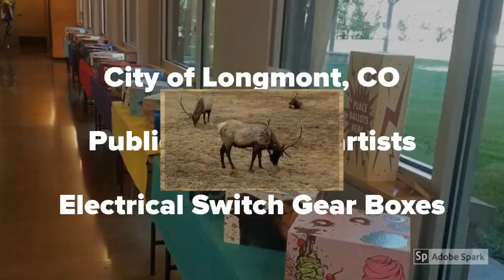Shock Art 2018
Process of Shock Art 2018 mural project, Longmont Colorado. Painting by Jennifer McDuffie